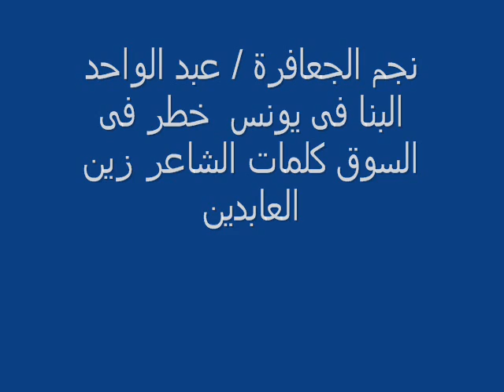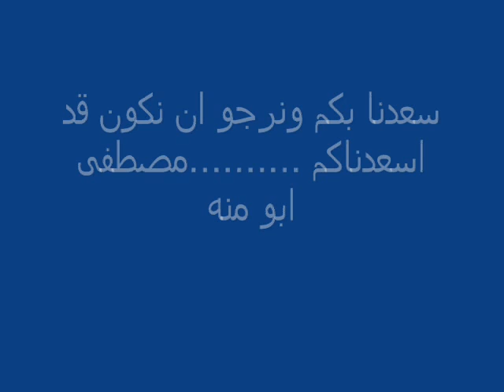عبدالواحد البنا اغنيه( يونس خطر في السوق ) روووعه الابداع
عبدالواحد البنا
يونس خطر في السوق
أجمل اغاني البنا